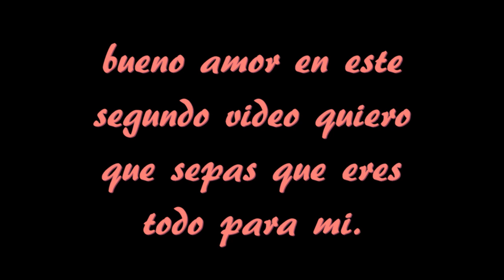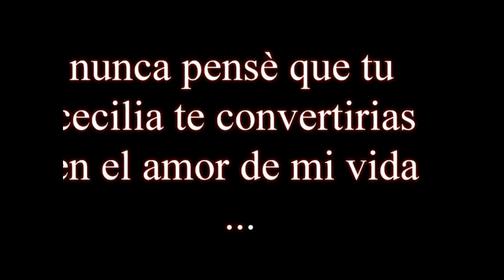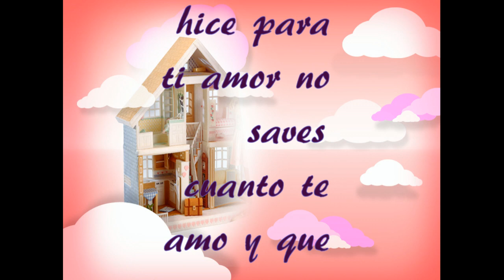para el amor de mi vida cecilia mi !!21!!♥♥♥de carlos♥♥♥